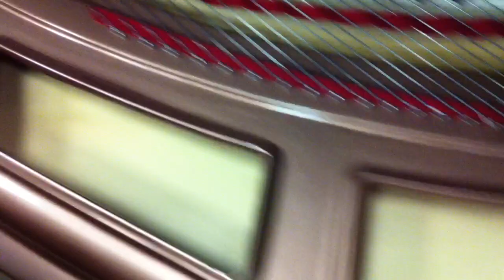NAMM 2011 Tracy Martin at Young Chang pianos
Keyboard Magazine filmed a group of talented piano players testing out all the top 9 foot grand pianos at the NAMM show. Here we have miss Tracy Martin testing out the Young Chang full size grand. Watch in HD for the best quality!